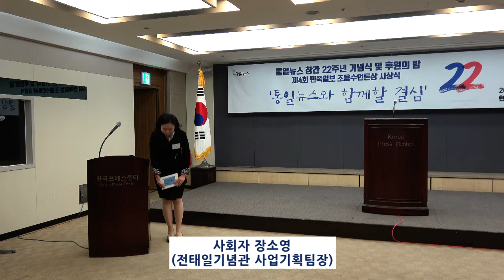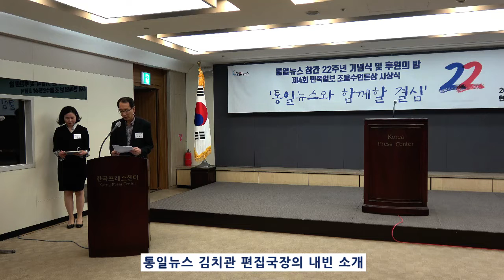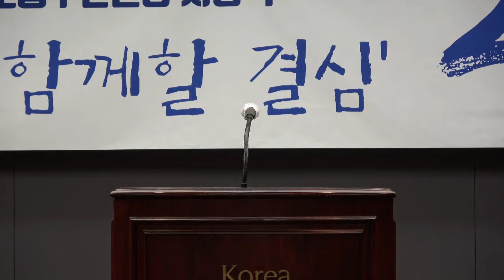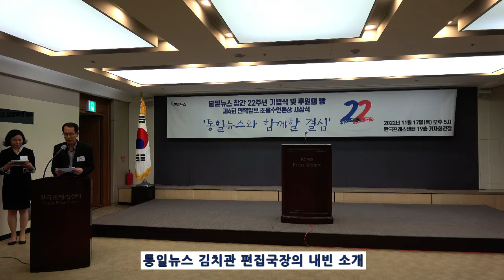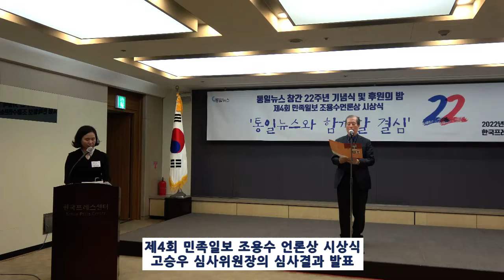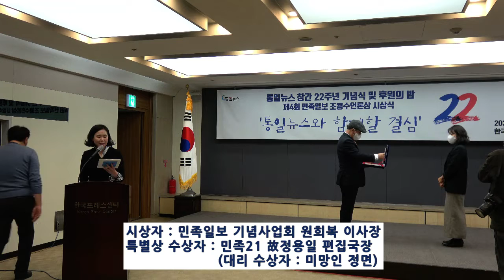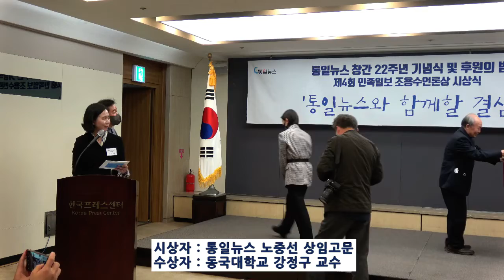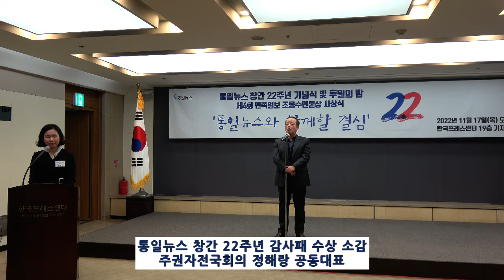통일뉴스 창간 22주년 기념행사 영상_통합본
2022년 11월 17일 오후 5시, 한국언론재단 19층 기자회견장에서 개최된 통일뉴스 창간 22주년 기념식 및 제4회 민족일보 조용수 언론상 시상식